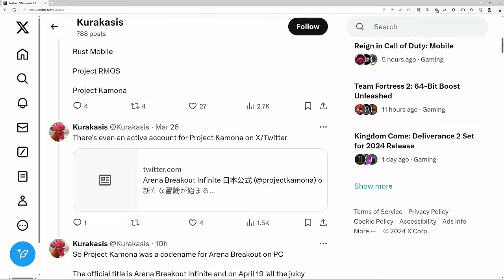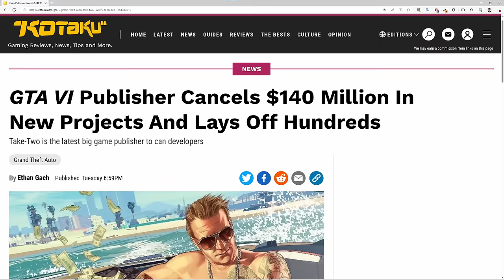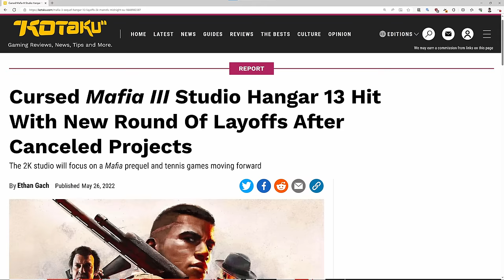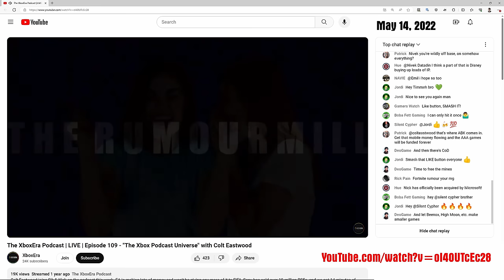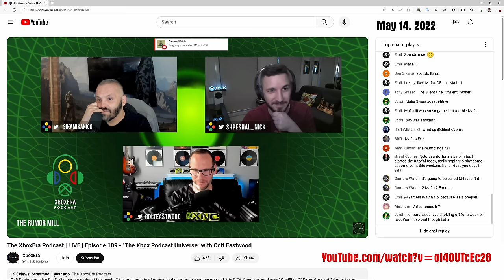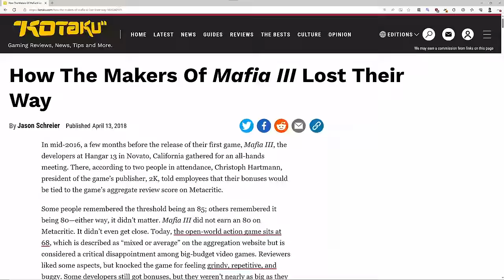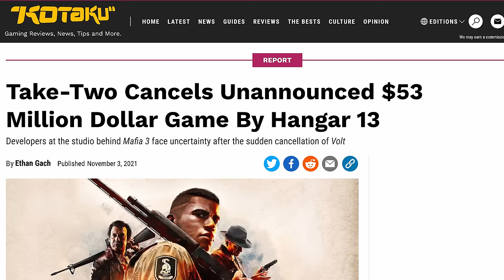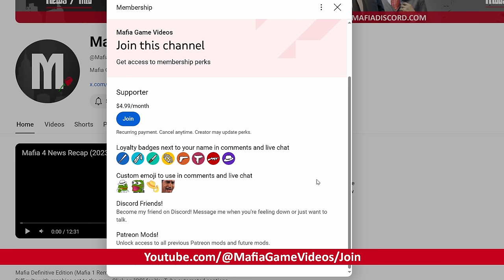Mafia 4 Trailer Coming Soon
Mafia 4 is officially confirmed to be in development by Hangar 13 Games. It will a prequel located in Italy and on Unreal Engine 5 according to inside sources. In this video I discuss some new information regarding Mafia IV, when we can see a Mafia 4 trailer, and Mafia 4 release date.